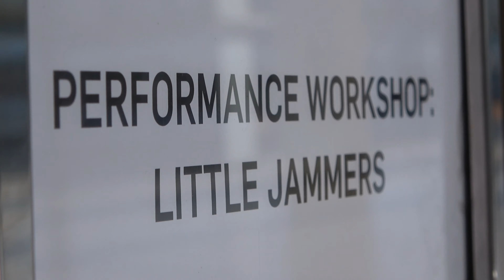Little Jammers LIVE @ GOMA 2019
Produced by Sounds Across Oceans for the Lord Mayor's Children's Concerts 2019 Little Jammers taught kids how to jam, sing and dance with SAO teaching artists and JADE New World Collective.